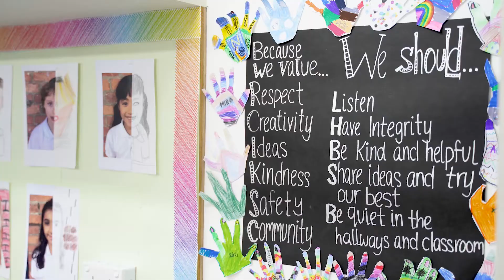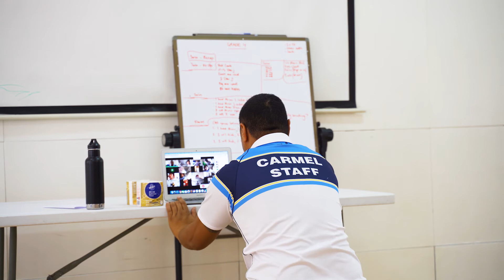Carmel Elementary Back to School Night (2020-21)